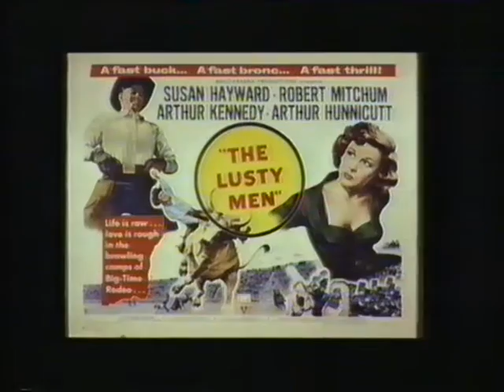Moviedrome - Johnny Guitar (Mark Cousins)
Mark Cousins' introduction to the 1954 film directed by Nicholas Ray, and starring Joan Crawford, Sterling Hayden and Mercedes McCambridge.